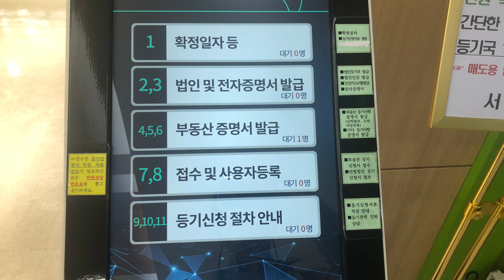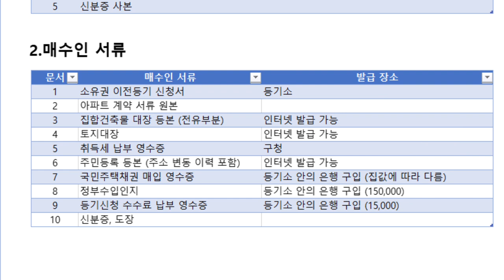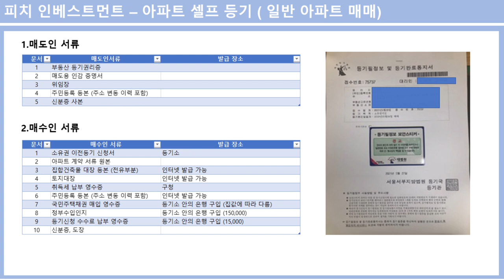아파트 셀프등기 해서 50만원 버는 방법!!! (재개발 분양, 일반 매매 모두 포함)